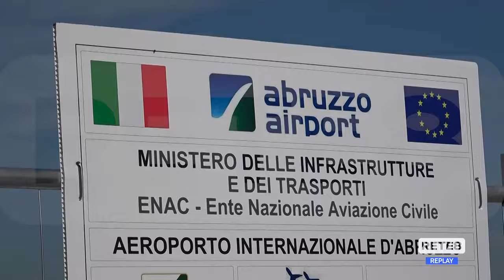Aeroporto - Iniziati i lavori di allungamento della pista